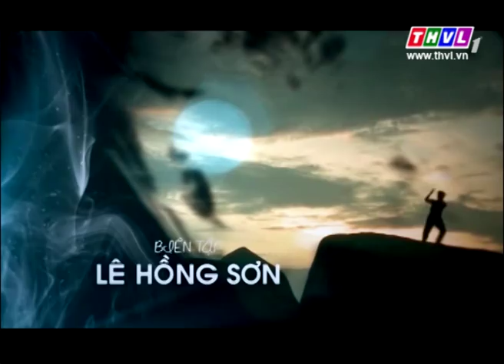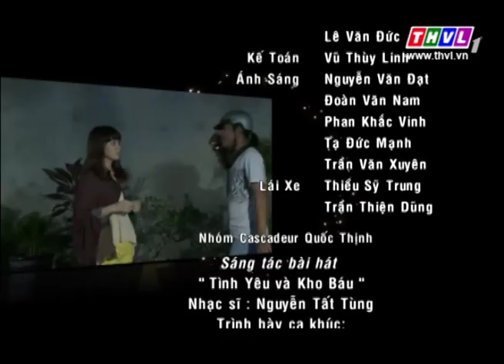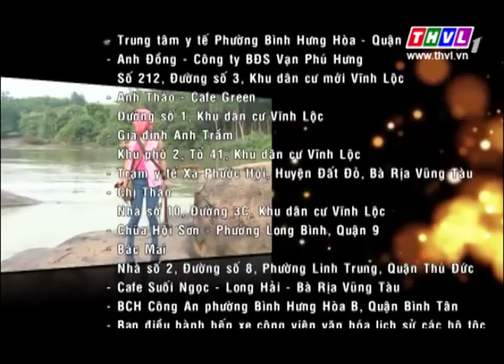Tình yêu và kho báu - Tập 47